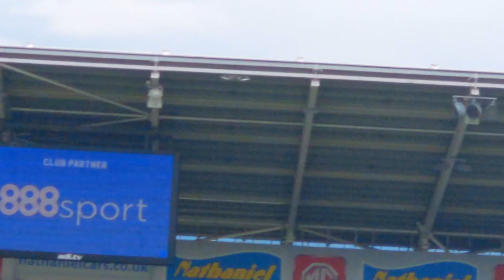CARDIFF CITY 2-0 NEWPORT COUNTY - BITS FROM THE ACTION 2021/22